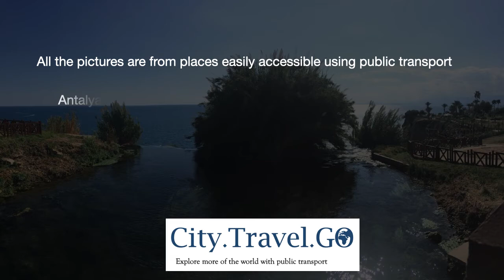Antalya - Turkey photo collection 2021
Photos of a trip made to Antalya using the efficient public transport system to move around. More information about the great day trips in city can be found